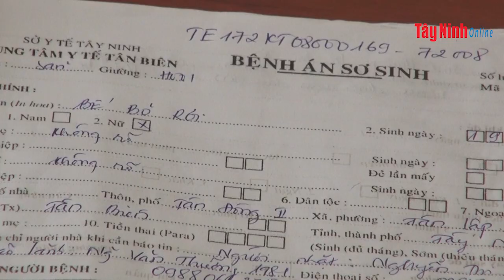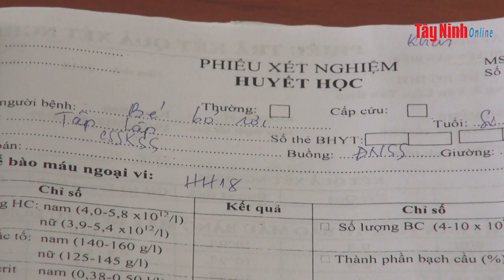Bé sơ sinh bị bỏ rơi qua đêm ngoài nghĩa địa sống sót kỳ diệu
Trước đó, vào lúc 9 giờ, ngày 19/10/2018, bà Nguyễn Thị Hiền khi tiễn đưa người thân vừa mất đi an tang tại nghĩa địa thuộc ấp Tân Đông 2, thì phát hiện cháu bé sơ sinh còn nguyên dây rốn nằm cạnh nơi an táng, nên đã nhặt cháu bé và giao cho Trung tâm y tế huyện Tân Biên để cấp cứu.